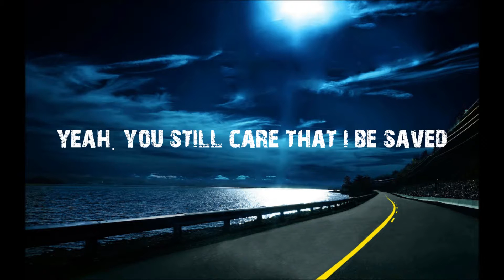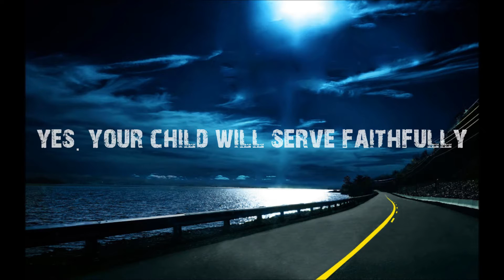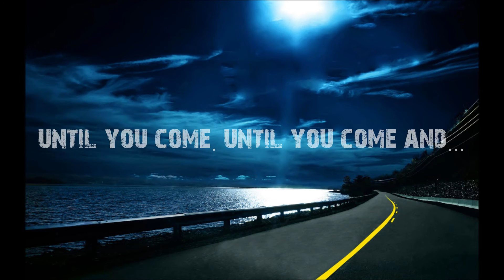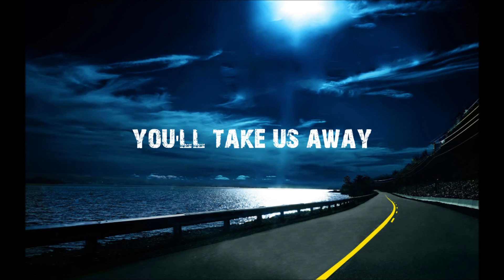Leeland - Thief In The Night (lyrics)